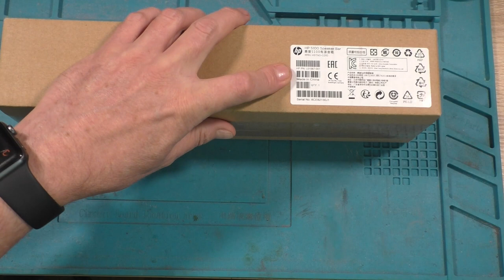HP S100 Speaker Bar von innen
Kapitel:
0:00 Begrüßung und Vorstelung von dem Teil
2:40 Zerlege Orgie
14:23 Die Elektronik
19:16 Verabschiedung

Wenn ihr mich unterstützen wollt: